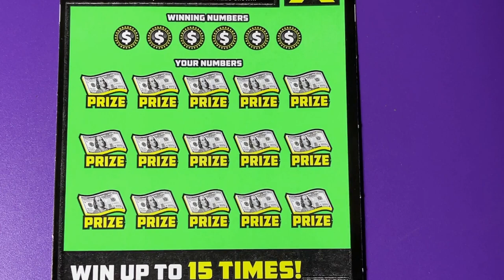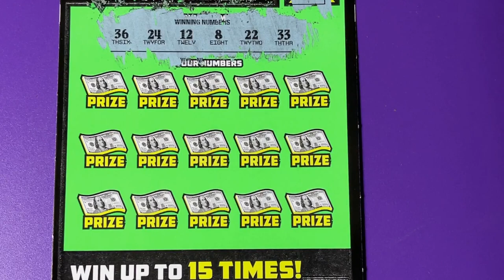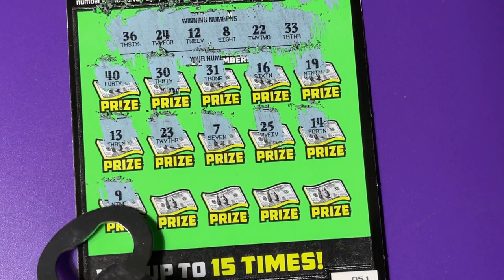FL 100X Lottery Ticket 51 Again